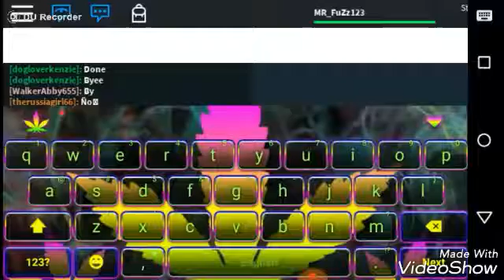Part 1 and 2